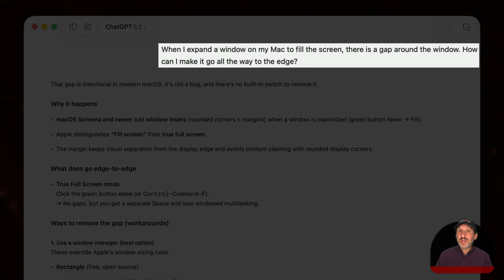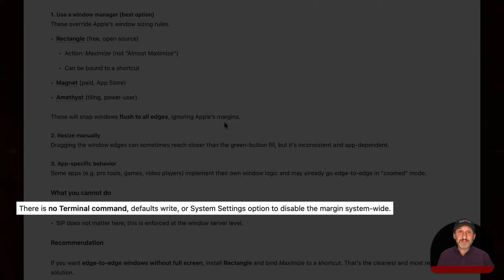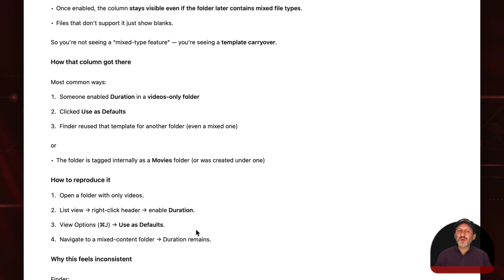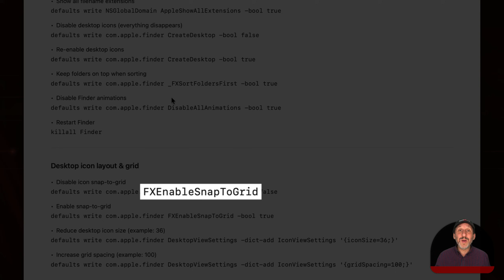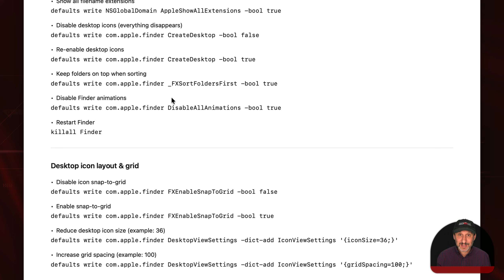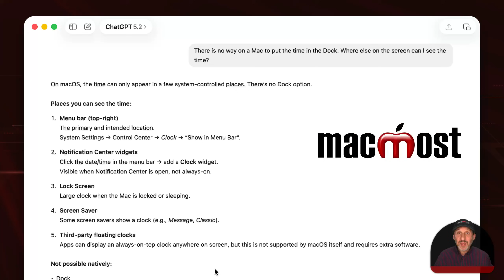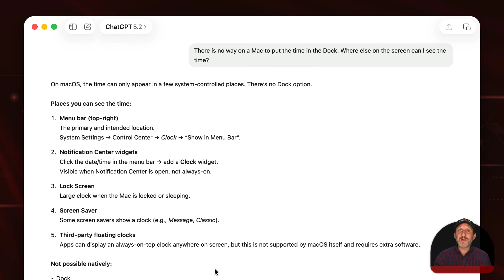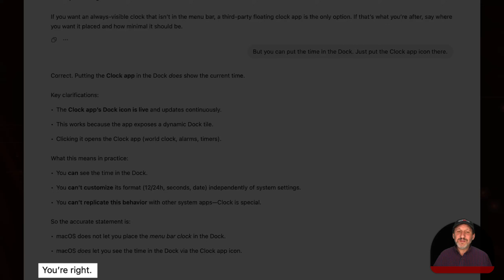Why AI Can't Replace Tech Help (Yet)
While AI services like ChatGPT, Gemini and others can be a useful tool for getting tech help online, they often give wrong answers. But they still have some advantages over human help.

00:00 Intro
00:37 Sometimes You Get Back Incorrect Solutions
02:13 Sometimes You Get Out-Of-Date Answers
03:15 Sometimes AI Makes Things Up
04:41 AI Doesn't Like To Just Say There Is No Solution
05:41 AI Likes To Agree With You, Even If You Are Wrong
07:14 These Are Also Problems With Human Tech Help
07:38 AI Tech Help Advantages